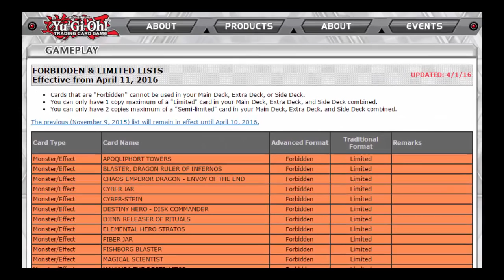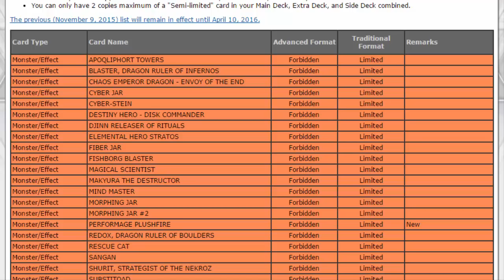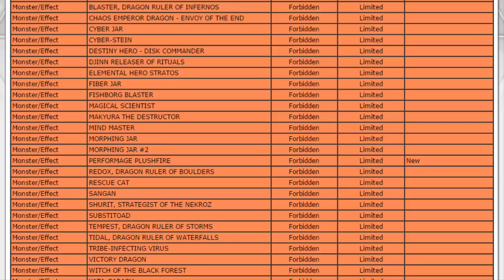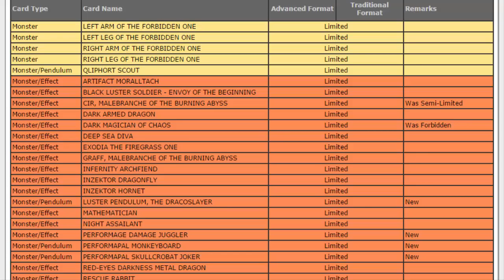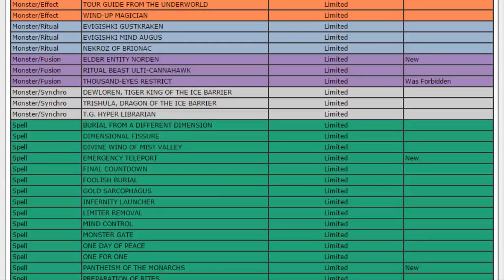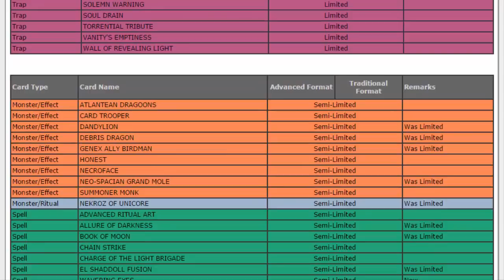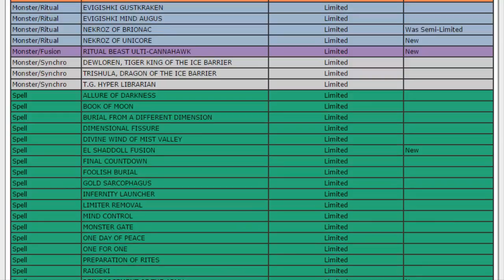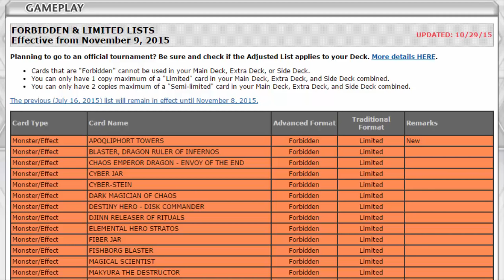April 11, 2016 TCG Ban List Reaction {feat. Stonzy87}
Banned:
PERFORMAGE PLUSHFIRE
NATURIA BEAST
TELLARKNIGHT PTOLEMAEUS

Limited:
LUSTER PENDULUM, THE DRACOSLAYER
PERFORMAGE DAMAGE JUGGLER
PERFORMAPAL MONKEYBOARD
PERFORMAPAL SKULLCROBAT JOKER
ELDER ENTITY NORDEN
THOUSAND-EYES RESTRICT
EMERGENCY TELEPORT
PANTHEISM OF THE MONARCHS
REASONING
TWIN TWISTERS

Semi-Limited:
DANDYLION
DEBRIS DRAGON
GENEX ALLY BIRDMAN
NEO-SPACIAN GRAND MOLE
NEKROZ OF UNICORE
WAVERING EYES
SOLEMN STRIKE

Unlimited:
TRAGOEDIA
DARK HOLE
DRAGON RAVINE